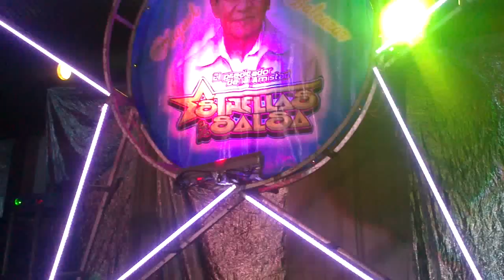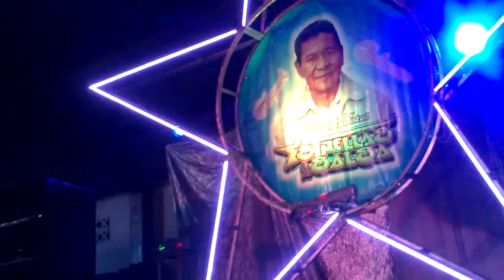Sonido Estrellas de la Salsa CUMBIA DE LOS NIÑOS POBRES 9 de Mayo 2015 S A D Hgo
En El Baile de Producciones Leon Sabado 9 de Mayo 2015 En San Antonio El Desmonte Pachuca Hgo
Buen Tema del Predicador de La Amistad
SONIDO ESTRELLAS DE LA SALSA
La Cumbia de Los Niños Pobres